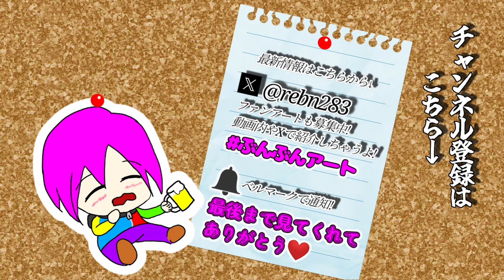【全ED回収】ホラー版ぼくのなつやすみが怖すぎた【ムベンベラジオ】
無視される気持ちを考えてください(´･ω･`)

お借りして頂いております素材提供者様
「OKUMONO」様

▼メンバーの個人アカウントもチェック！